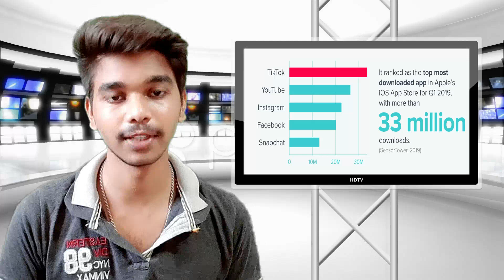Tik Tok ban in India | VPN use பண்ணி tiktok connect பண்ணலாமா? | RV Updates, Tamil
அசுர வளர்ச்சி அடைந்த TikTok | VPN use பண்ணி tiktok connect பண்ணலாமா? | tik tok ban in india | RV Updates

Indian Government officially banned 59 Chinese apps including TikTok, UC Browser, Shareit, CamScanner , UC News & Etc.

Ban ChineseApps in India
1. TikTok
2. Shareit
3. Kwai
4. UC Browser
5. Baidu map
6. Shein
7. Clash of Kings
8. DU battery saver
9. Helo
10. Likee
11. YouCam makeup
12. Mi Community
13. CM Browers
14. Virus Cleaner
15. APUS Browser
16. ROMWE
17. Club Factory
18. Newsdog
19. Beutry Plus
20. WeChat
21. UC News
22. QQ Mail
23. Weibo
24. Xender
25. QQ Music
26. QQ Newsfeed
27. Bigo Live
28. SelfieCity
29. Mail Mast
30. Parallel Space
31. Mi Video Call – Xiaomi
32. WeSync
33. ES File Explorer
34. Viva Video – QU Video Inc
35. Meitu
36. Vigo Video
37. New Video Status
38. DU Recorder
39. Vault- Hide
40. Cache Cleaner DU App studio
41. DU Cleaner
42. DU Browser
43. Hago Play With New Friends
44. Cam Scanner
45. Clean Master – Cheetah Mobile
46. Wonder Camera
47. Photo Wonder
48. QQ Player
49. We Meet
50. Sweet Selfie
51. Baidu
52. Vmate
53. QQ International
54. QQ Security Center
55. QQ Launcher
56. U Video
57. V fly Status Video
58. Mobile Legends
59. DU Privacy

tiktok ban,
tik tok ban,
tiktok ban reaction